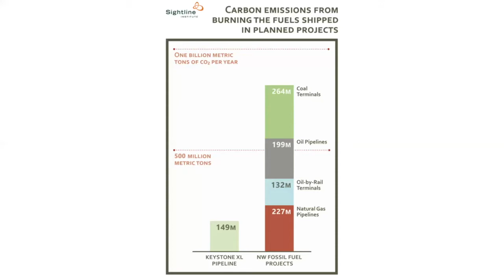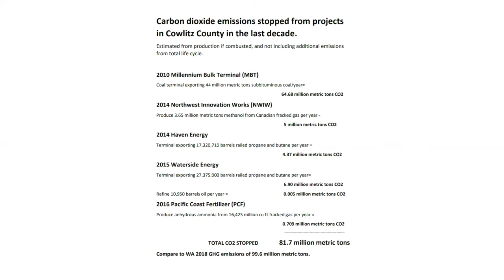Celebrating the Thin Green Line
For two decades communities across the Pacific Northwest have been inundated with proposals to build mega coal, oil and fracked gas terminals and pipelines from Coos Bay to the Salish Sea. And for two decades these communities have risen up to stop these projects. Now most of these projects have been canceled and the rest are in the throes death rattles.

This Earth Day, April 22, as part of our Spring Pledge Drive, KBOO presented a webinar celebrating the Northwest’s incredible resistance to becoming a fossil fuel export hub. Celebrating the Thin Green Line features key actors in creating what Eric de Place with Sightline Institute, has dubbed the Thin Green Line. We hear how these victories were won and what are the remaining challenges lying ahead. The webinar features Eric de Place, along with Jay Julius with the Lummi Nation; Klamath-Moduc artist and activist Ka’ila Farrell Smith; Longview, Washington activist Diane Dick; Elijah Cetas with the Braided River Campaign in Portland and Claudia Riedener with Redefine Tacoma. The webinar is moderated by Locus Focus host Barbara Bernstein.